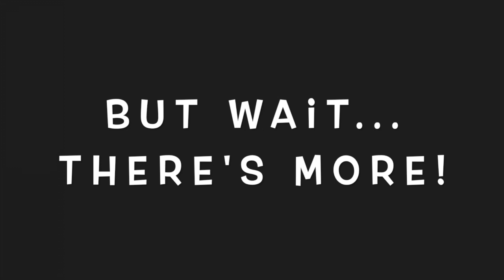Nutcracker/Winter Sing – Buckley Country Day School 12/18/20